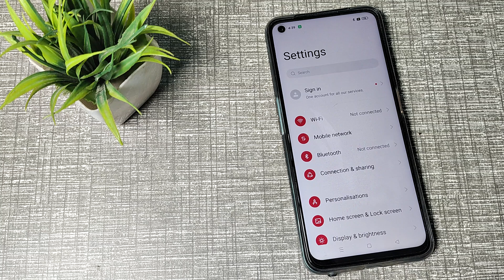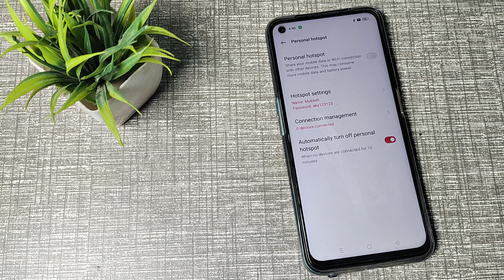How to change hotspot password in REALME NARZO 50 Pro 5G , hotspot setting